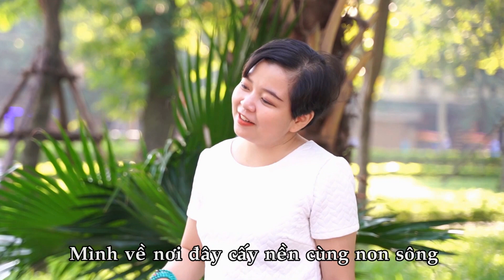Bài Ca Cấy Nền - HCCN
(Kính tặng GS Phan Văn Trường với muôn vàn tình yêu thương)
Sáng tác: Trần Quốc Điền
Biểu diễn: Ban nhạc Hai Con Cầy Nến